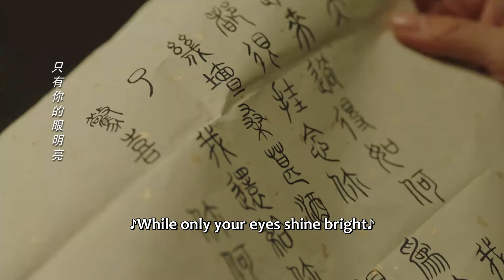🌿小夭生氣，拿杯子砸瑲玹的頭，瑲玹壓著小夭求原諒 |長相思 第二季 Lost You Forever S2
劇名（Drama Name）：長相思 第二季 Lost You Forever S2